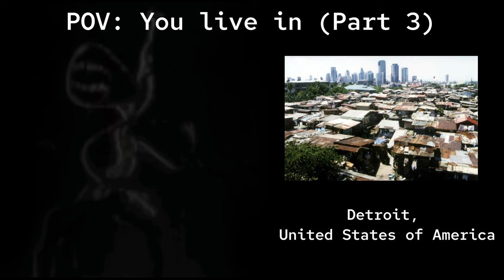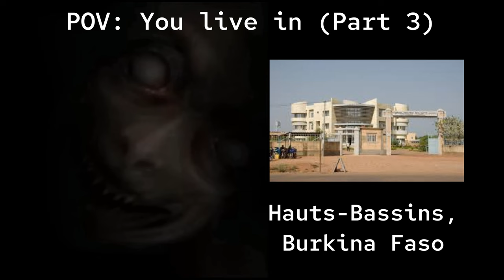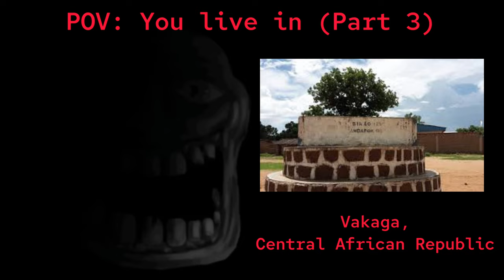Mr. Incredible Becoming Uncanny, You live in (160+ phases) Part 3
Description